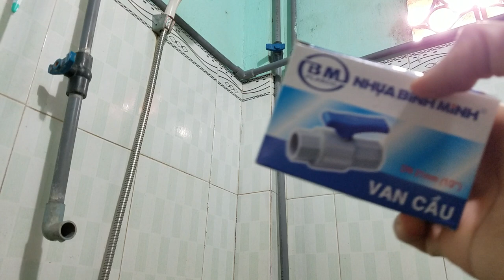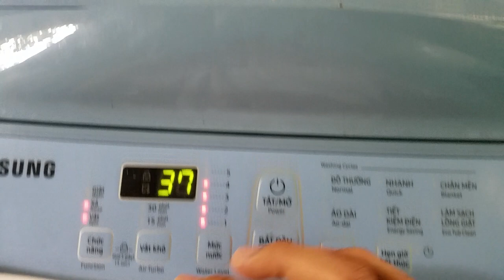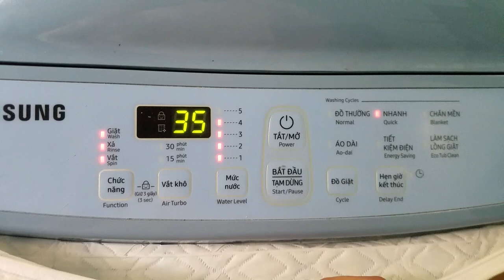Chỉnh vòi vệ sinh tăng áp 400%. Cách làm nước máy giặt chảy mạnh khi đi đường ống nước như sau.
Chỉnh vòi vệ sinh tăng áp 400%,
Cách làm nước máy giặt chảy mạnh khi đi đường ống nước như sau,